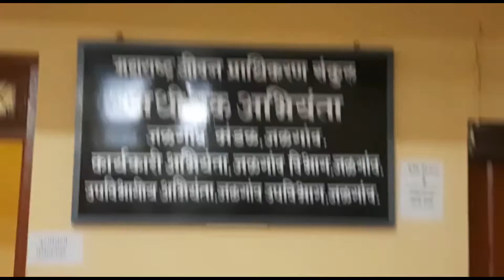JALGAON | ऑफिसमध्ये ओली पार्टी करणाऱ्या कर्मचारी आणि अधिकाऱ्यांवर कारवाई करणार-एस निकम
जळगाव- जळगाव शहरात महाराष्ट्र जीवन प्राधिकरणाचे जळगाव, धुळे आणि नंदूरबार जिल्ह्याचे विभागीय कार्यालयाचे जळगावात नुकतेच उद्घाटन पालकमंत्री गुलाबराव पाटील यांच्या हस्ते करण्यात आले होते. नागरिकांना नाशिक कार्यालयात जाऊन जो वेळ जात होता तो जाऊ नये म्हणून नुकतेच हे कार्यालय सुरू करण्यात आले होते.

मात्र या कार्यालयात शासकीय कर्मचाऱ्यांची ओली पार्टी रंगळ्याचा विडिओ नुकताच सोशल मीडियावर व्हायरल झाला आहे. या मंडळाच्या कार्यालयात आज कर्मचाऱ्यांमध्ये दारूची पार्टीची झाल्याचा खळबळजनक व्हिडीओ समोर आला आहे. यात पार्टीत दारूची बाटली, चखना आणि दारूने भरलेला ग्लास दिसून येत आहे.

या अधिकार्‍यांवरती आज संध्याकाळपर्यंत सेवा शर्ती च्या नियमानुसार कारवाई करण्यात येणार आहे, दारू पिताना संबंधित कर्मचारी हे कार्यालयातच आहेत असे स्पष्ट दिसत आहे याचीही कबुली वरिष्ठ अधिकारी एस निकम यांनी दिलेली आहे

बाईट-एस निकम एक्झिक्युटिव्ह इंजिनिअर